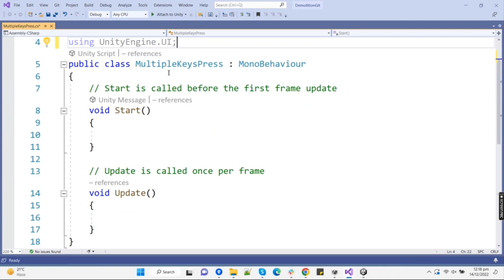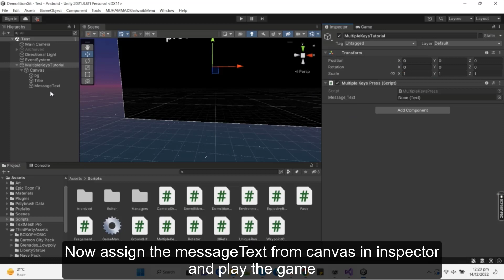Detect multiple keys pressed together unity tutorial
ASSALAM o alaikum Code:
using System.Collections;
using System.Collections.Generic;
using UnityEngine;
using UnityEngine.UI;
public class MultipleKeysPress : MonoBehaviour
    public Text messageText;
    // Start is called before the first frame update
    void Start()

    // Update is called once per frame
    void Update()
        if (Input.GetKey(KeyCode.A) && Input.GetKey(KeyCode.B))
            messageText.text = "A and B pressed together";

All codes and concepts and videos from this channel are non copyrighted and free to use because we believe that knowledge should be freely available for everyone
But kindly give those people credit whom I have given in description if you use their work

Unity is a cross-platform game engine developed by Unity Technologies, first announced and released in June 2005 at Apple Worldwide Developers Conference as a Mac OS X game engine. The engine has since been gradually extended to support a variety of desktop, mobile, console and virtual reality platforms. Wikipedia
Stable release: 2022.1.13 (Tech Stream); 2021.3.8f1 (LTS) /; August 11, 2022; 2 months ago; August 9, 2022; 2 months ago
Preview release: 2022.2.0b4 (Beta); 2023.1.0a4 (Alpha) /; August 8, 2022; 3 months ago; July 28, 2022; 3 months ago
Developer: Unity Technologies
Original author: Unity Technologies
Programming languages: C#, C++